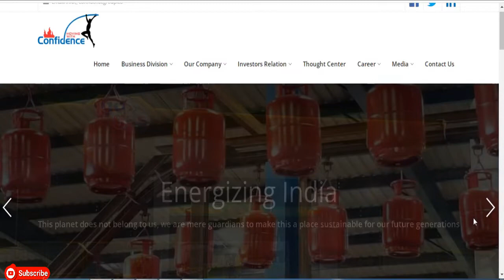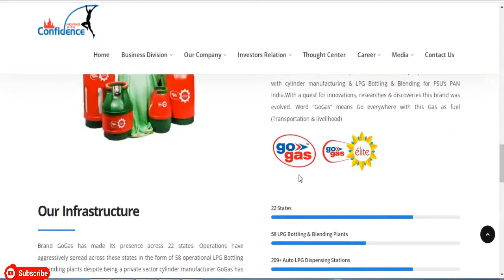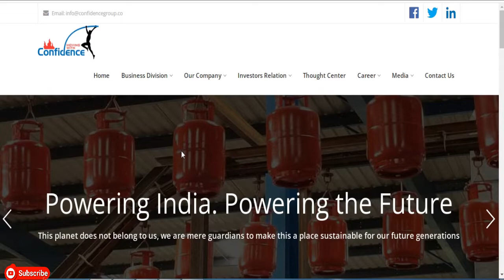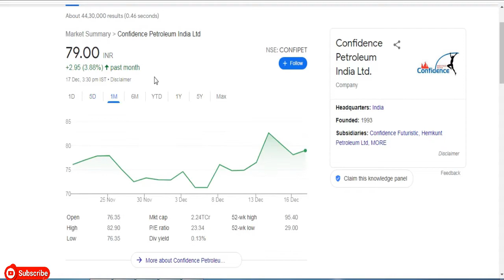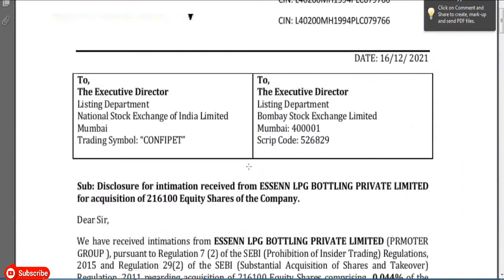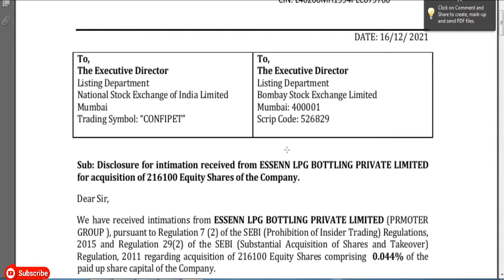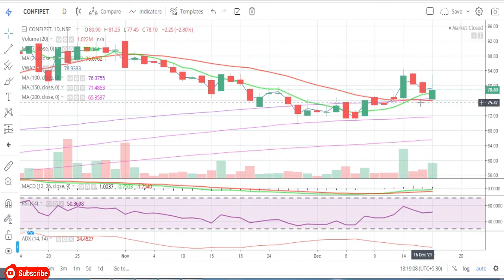Confidence Petroleum India Ltd || Latest Target Confidence Share || Oil & Gas Share || Multibaggar